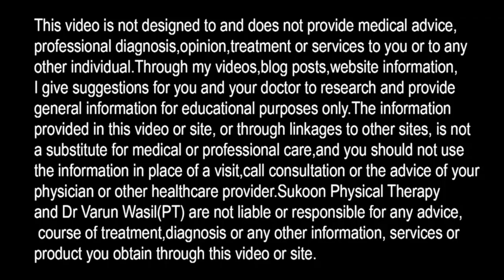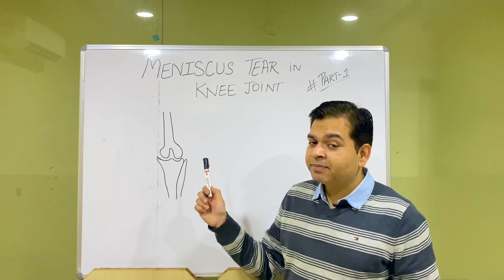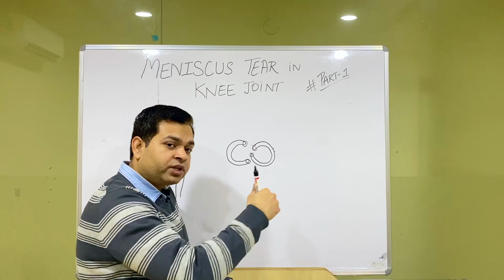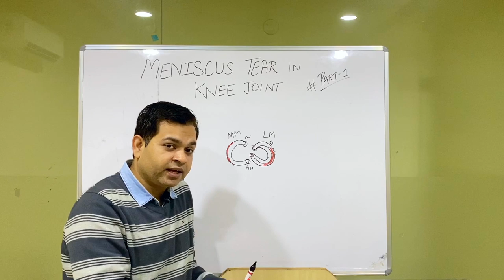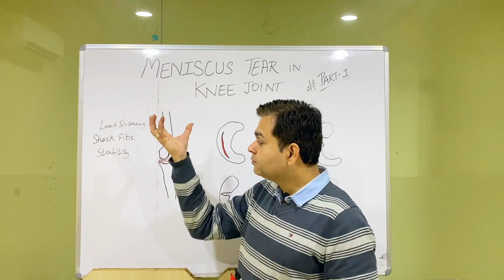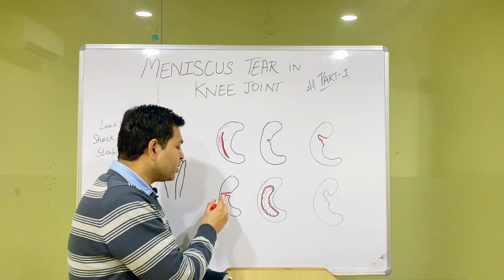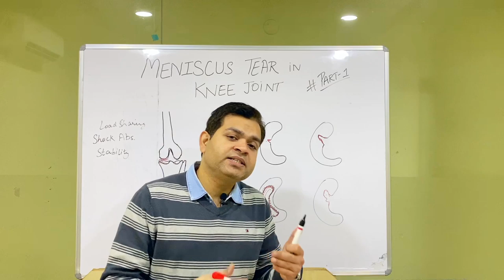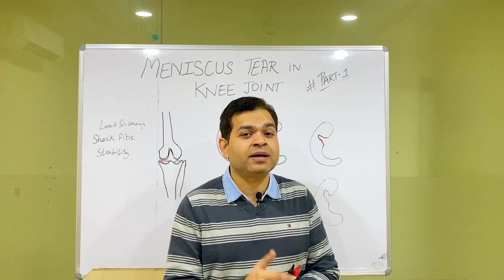Meniscus Tear Recovery, Knee Joint Meniscus injury, Medial & Lateral Meniscus- MENISCAL TEAR (Hindi)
Meniscus Tear - Medial and Lateral Meniscus- Everything you should know

In this video Dr. Varun Wasil- MPT(Orthopaedics) from Sukoon Physical Therapy, Jalandhar, explained about Meniscus Tear

-- Order Knee Press Ball- Send Whatsapp Message at 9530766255
--- Order Resistance Loop- Send WhatsApp message at 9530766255